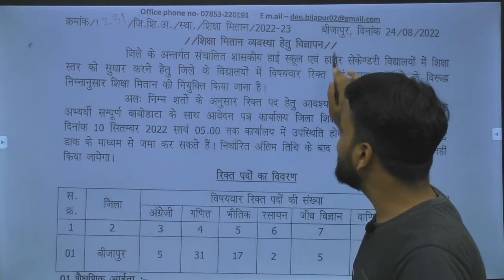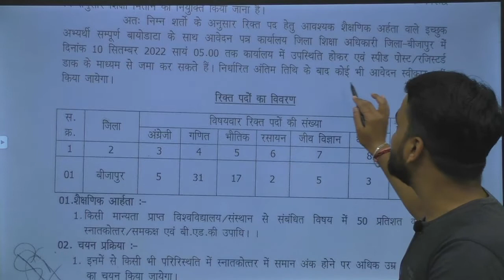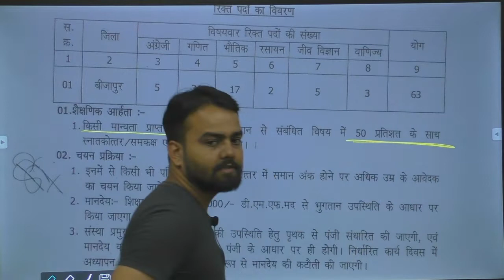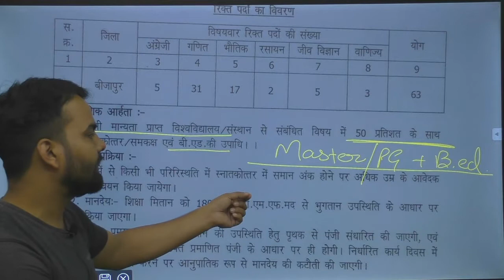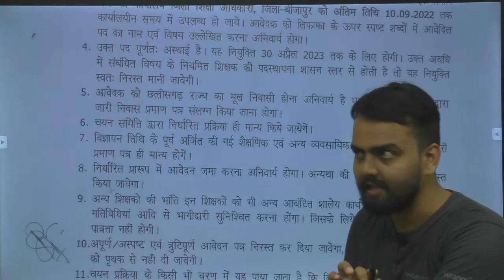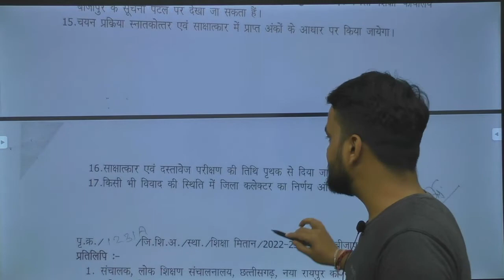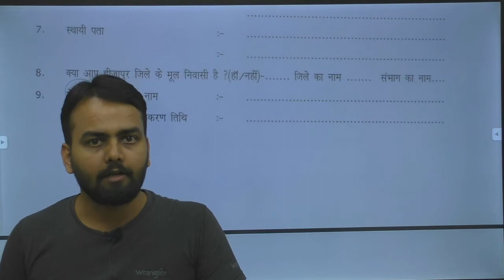CG Teacher Recruitment Latest Update | शिक्षा मितान भर्ती बीजापुर 2022 | 63 शिक्षकों की भर्ती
Jai Hind...!!!

GENERAL_ STUDIES
chhattisgarh teacher vacancy 2022 syllabus
chhattisgarh teacher salary
chhattisgarh teacher transfer
chhattisgarh shikshak bharti syllabus
chhattisgarh shikshak bharti 2019
chhattisgarh shikshak bharti latest news
chhattisgarh shikshak bharti new update
chhattisgarh shikshak bharti pariksha ka syllabus
chhattisgarh shikshak bharti kab hogi
chhattisgarh shikshak bharti varg 3 syllabus
chhattisgarh shikshak bharti ki taiyari kaise karen
chhattisgarh shikshak bharti news
chhattisgarh teacher hartal
chhattisgarh shikshak bharti 2019 syllabus
छत्तीसगढ़ शिक्षक भर्ती लेटेस्ट न्यूज़
छत्तीसगढ़_शिक्षक_भर्ती_2022_23_छत्तीसगढ़_में_60000_पद_रिक्त
छत्तीसगढ़ भर्ती
छत्तीसगढ़ पुलिस भर्ती 2022
छत्तीसगढ़ पटवारी भर्ती 2022
छत्तीसगढ़ शिक्षक भर्ती 2022
छत्तीसगढ़ छात्रावास अधीक्षक भर्ती 2022
छत्तीसगढ़ पटवारी भर्ती 2021
छत्तीसगढ़ वन विभाग भर्ती 2022
छत्तीसगढ़ जल संसाधन विभाग भर्ती 2022
छत्तीसगढ़_सीधी_भर्ती_2022
छत्तीसगढ़ डाक विभाग भर्ती 2022